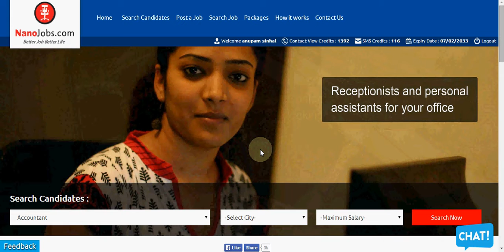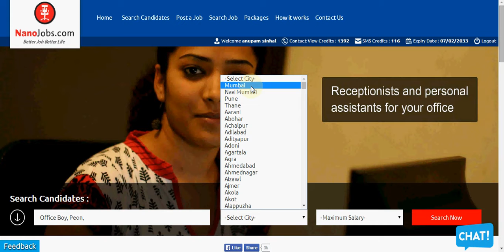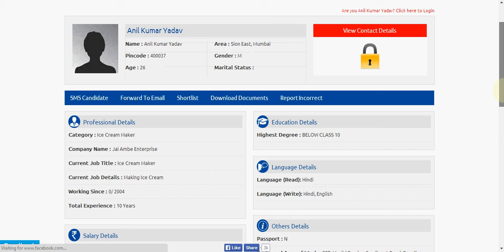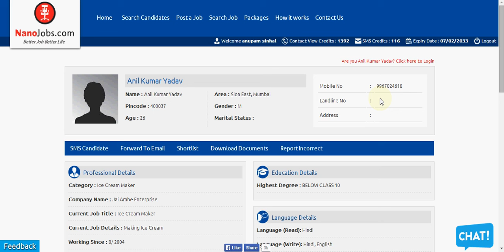NanoJobs.com - How it works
Learn how to use NanoJobs.com